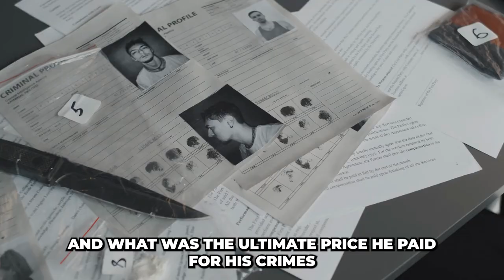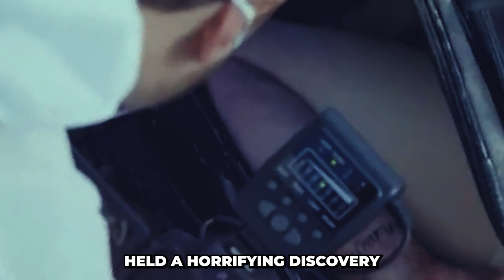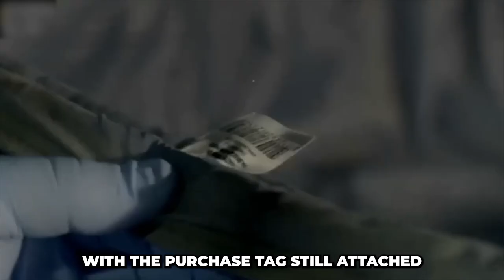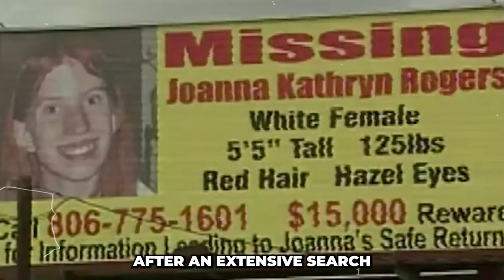Marine Turned Monster: The Suitcase Killer Unveiled!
Dive deep into the heart-stopping saga of Rosendo Rodriguez III, a Marine turned monster, in "Marine Turned Monster: The Suitcase Killer Unveiled!" This gripping video peels back layers of deception, navigating through the complexities of a case that shocked the nation. Uncover how Rodriguez, behind the façade of a disciplined Marine, harbored dark secrets leading him down a path of destruction. From his troubled past to the tragic end of Summer Baldwin, whose dreams were cruelly cut short in the Texas dust, we unravel the entire story. Witness how meticulous detective work and a single suitcase led to the chilling unraveling of the Suitcase Killer's true identity. Drawing parallels between Rodriguez's facade of normalcy and the sinister depths of his actions, this video seeks justice for the victims and their families, delving into the psyche of a man capable of unspeakable acts.

CHAPTERS:
0:34 - Rosendo Rodriguez III: Marine, Murderer, Mystery
1:28 - Summer Baldwin: Lost Dreams, Lubbock Tragedy
2:41 - The Mask Slips: Unmasking Rosendo Rodriguez
3:45 - From Suitcase to Suspect: The Baldwin Case Breakthrough
5:23 - The Web of Deceit: Evidence Against Rodriguez
7:23 - Justice is Served: The Execution of the Suitcase Killer